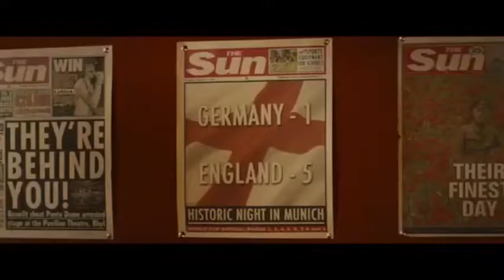descargar KINGSMAN 1 Y 2, GRATIS POR MEGA y en HD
KINGSMAN: EL SERVICIO SECRETO
Audio latino
KINGSMAN: EL CIRCULO DORADO
Audio latino